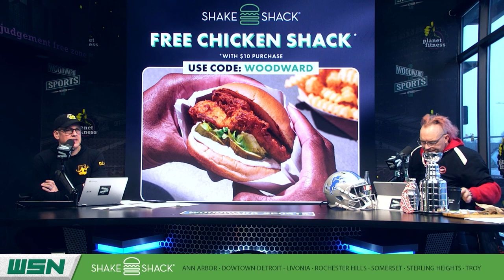Scott Harris Said WHAT About the Detroit Tigers?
Neal Ruhl and Darren McCarty breakdown a clip of a Scott Harris interview with Mad Dog on MLB TV.